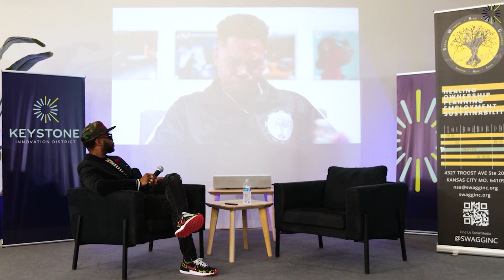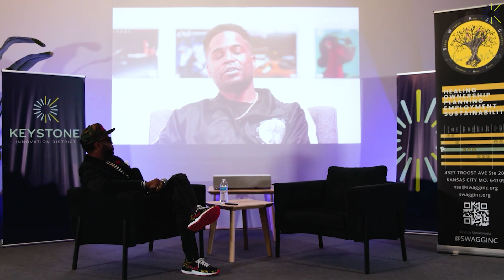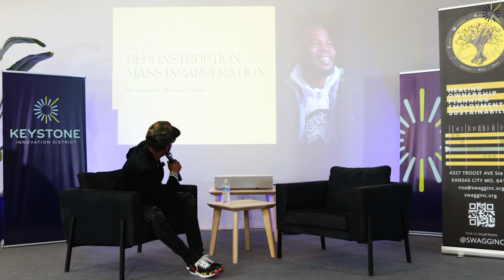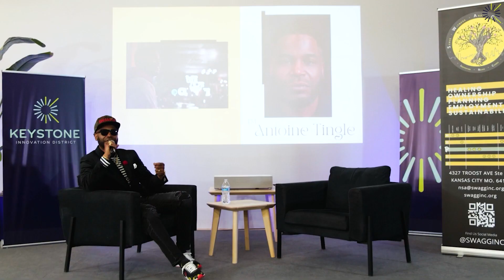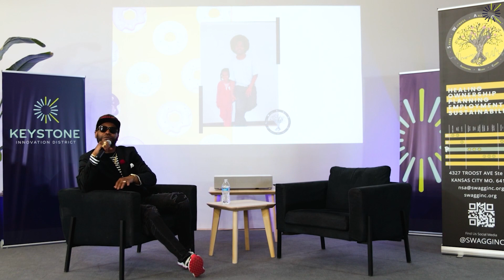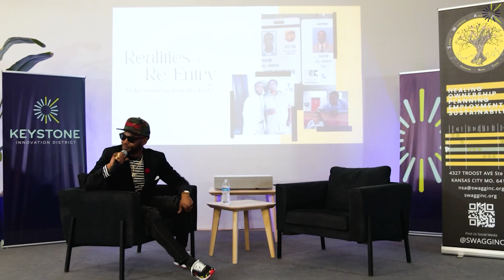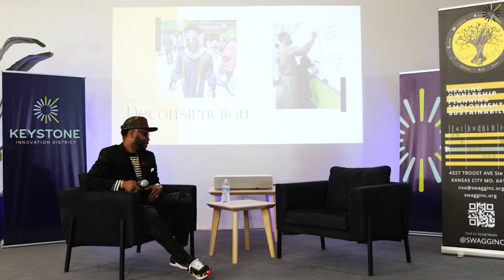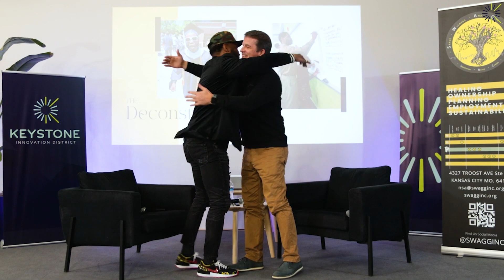Unpacking Mass Incarceration: Impact on Black Lives and Futures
Explore the powerful insights of the 'Don't Rodney King Me' initiative, a presentation dedicated to uncovering the profound impact of mass incarceration on Black lives and futures. In this in-depth discussion, we examine how the criminal justice system has historically affected Black communities and the enduring effects of the prison-industrial complex.

Watch to learn:

The historical context and racial implications of mass incarceration
How the prison-industrial complex impacts Black communities today
The lasting effects on Black futures and pathways forward for change
Join us in fostering awareness, understanding, and a drive for change.